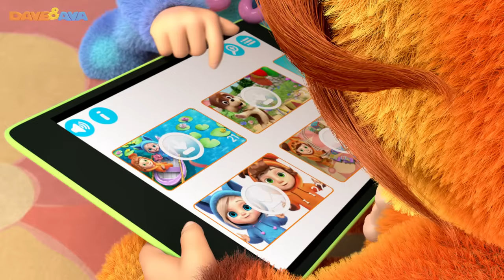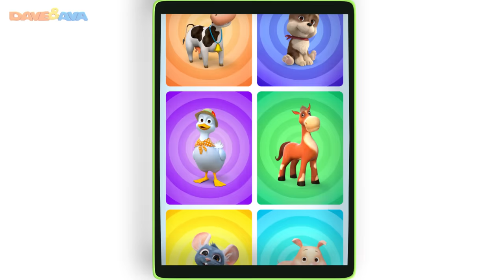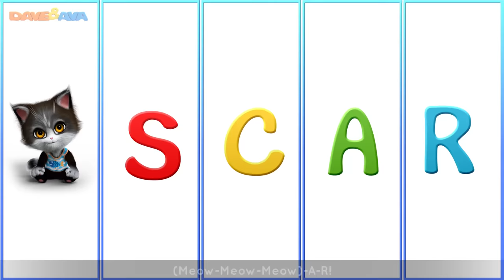🙌 One, Two, Buckle My Shoe | Nursery Rhymes and Kids Songs | Dave and Ava 👞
and Android New: One, Two, Buckle My Shoe!  Sing along to nursery rhymes and songs for kids from Dave and Ava!

One, Two, Buckle My Shoe  - enjoy our new nursery rhymes collection! Let’s give another twist to this good old song for kids! Today we are going to count 1 to 10, learn the farm animals, colors, play with Incy Wincy Spider and other cute folks from the farm. Learning is fun with Dave and Ava!

Go to your favorite nursery rhyme by selecting a title below:

00:48      One, Two, Buckle My Shoe
03:34      Farm Animals Song
08:16      Skidamarink
11:11      Ava, Ava, Yes Mama
14:11      Hush Little Baby
16:53      Finger Family Colors
20:27      Phonics Song Part 2
23:20      Incy Wincy Spider
26:26      Down by the Bay
28:45      OSCAR